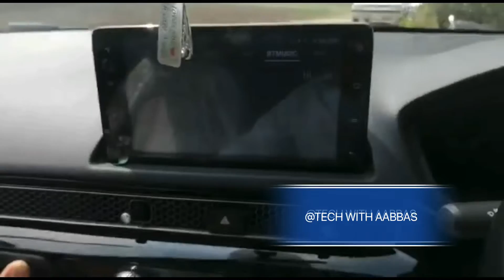HONDA CIVIC 1.5 TURBO story